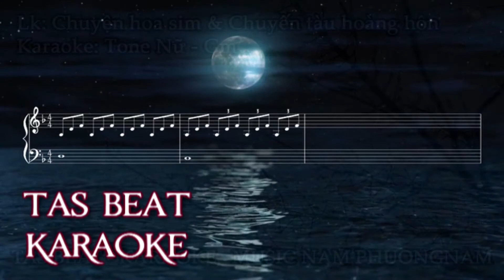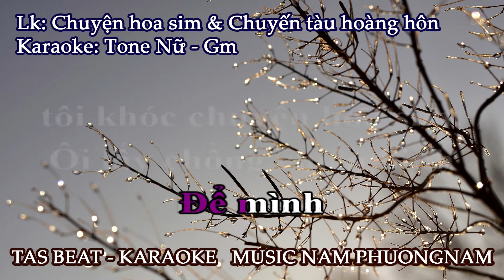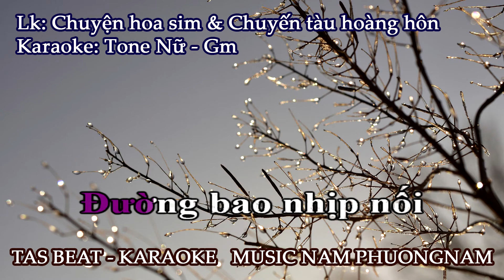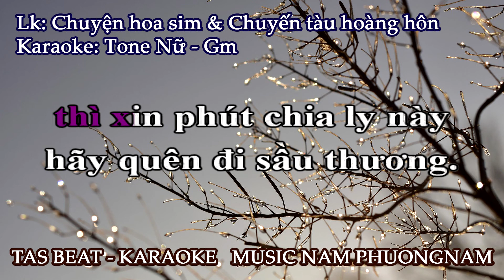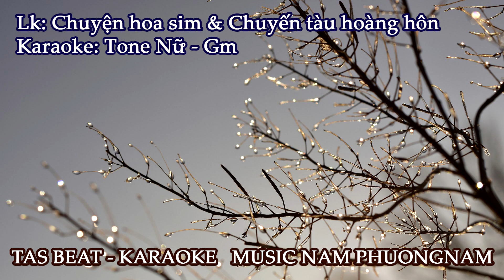Karaoke Lk: Chuyện hoa sim & Chuyến tàu hoàng hôn